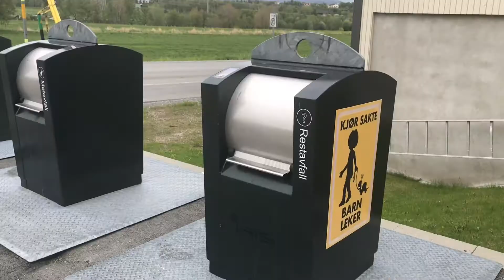Avfall under bakken